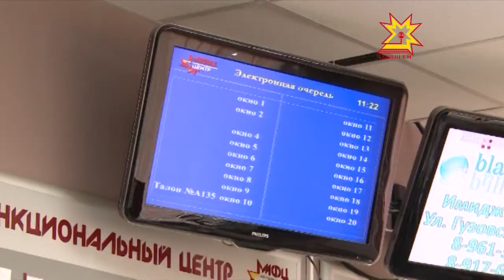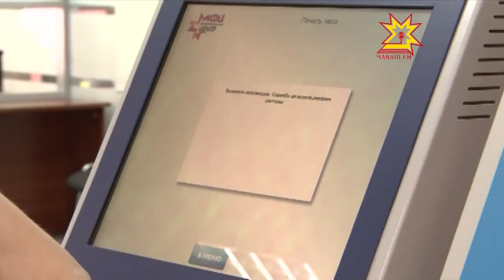В Чебоксарах планируют построить еще один многофункциональный центр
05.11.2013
Жители Новоюжного района смогут получать муниципальные и государственные услуги в одном окне. Многофункциональные центры расширяют свои возможности и становятся доступнее.